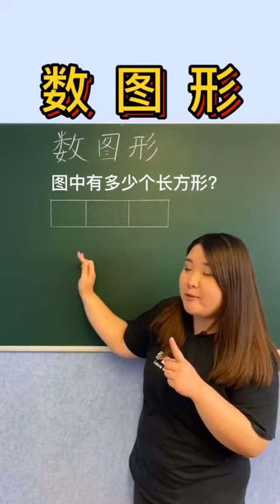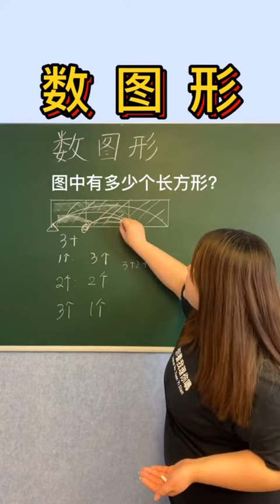数图形 长方形（一）图中有多少个长方形？数学